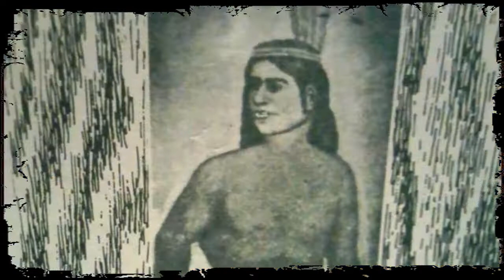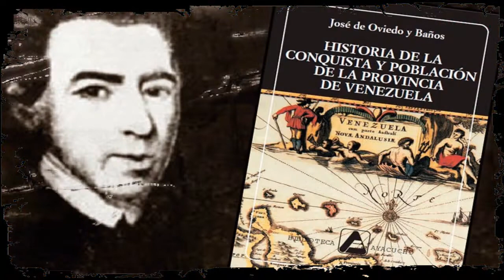YORACO - EL CACIQUE INMORTAL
Descubre la historia de uno de los mas grandes y enigmáticos caciques que resistieron la invasión de los conquistadores españoles en la región que hoy día es Venezuela. Su origen, historia, lucha y desenlace! Un cacique envuelto en misterio y que tenia la etiqueta de ser inmortal.